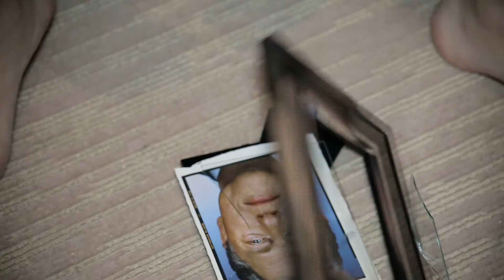13 11 18